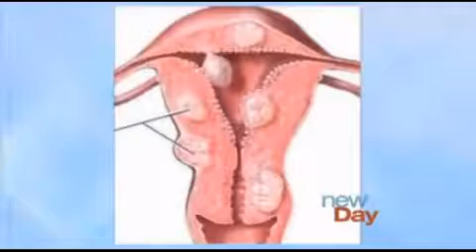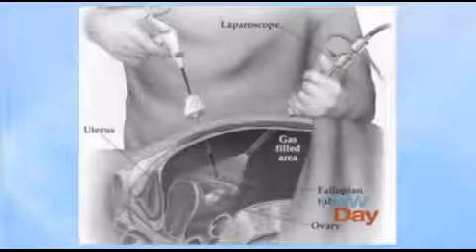Pregnancy is possible after endometriosis and fibroids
Dr. Paul Lin of Seattle Reproductive Medicine and his patient, Michelle Eaton, talk about new advances in fibroid and endometriosis surgery and therapies which now make pregnancy possible.